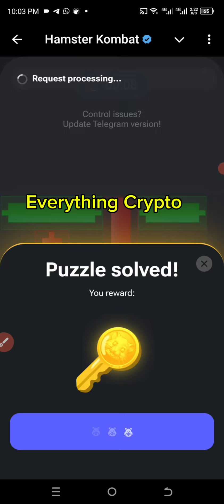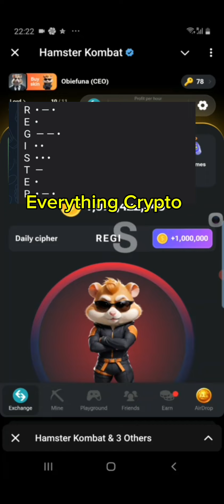Hamster Kombat mini key game and Cypher Code September 6th & 7th 2024